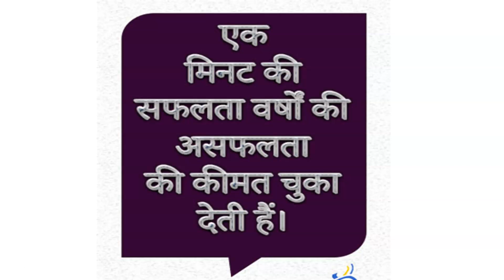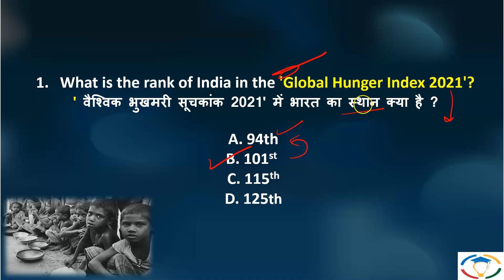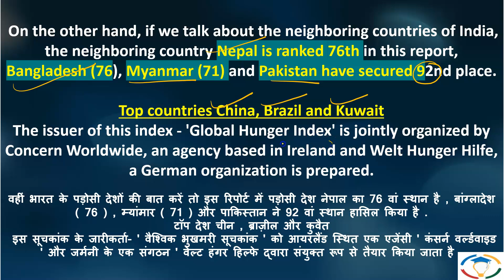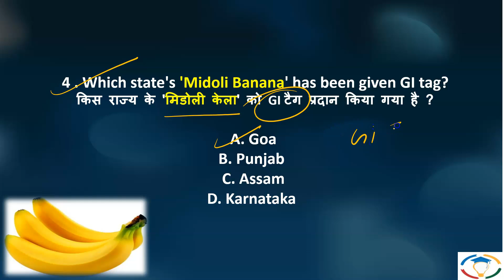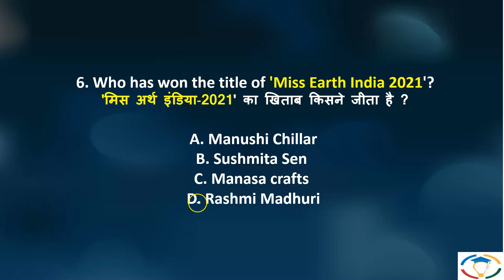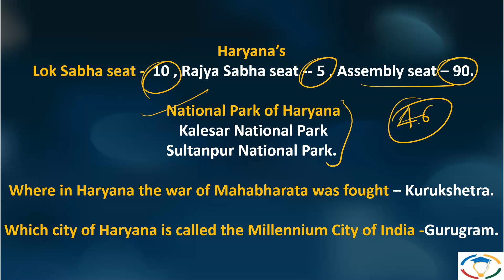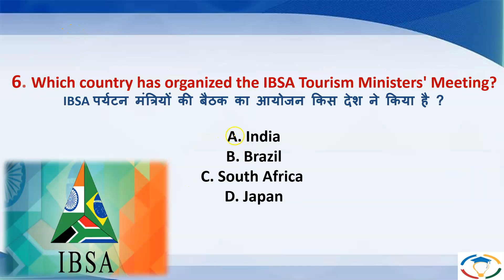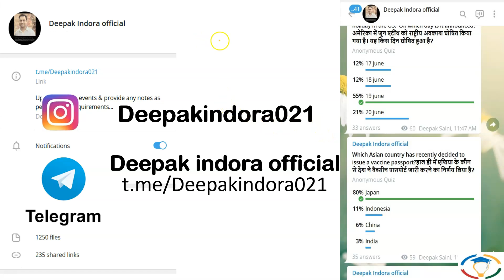🔴 Daily current affairs in Hindi for UPSC with pdf | Current affairs today | 18 October 2021